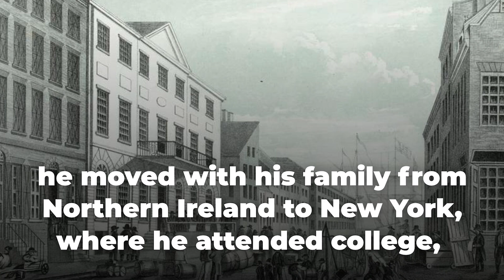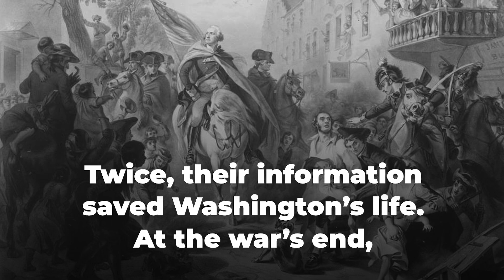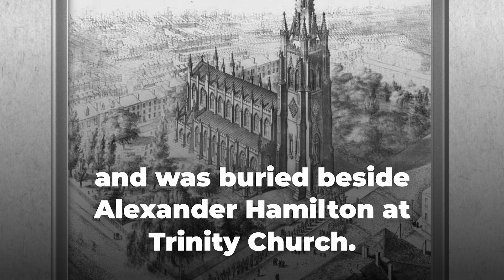Patriot of the Week: Hercules Mulligan